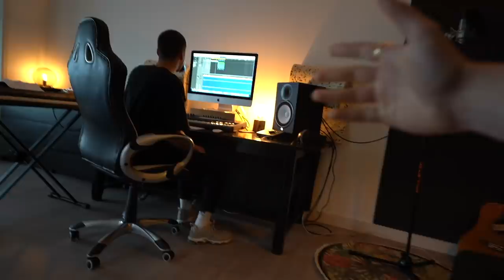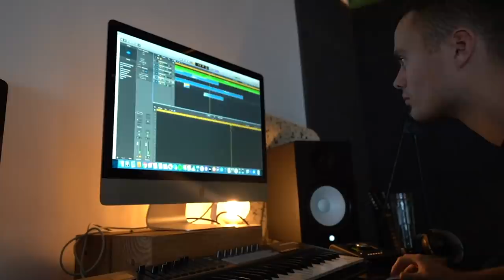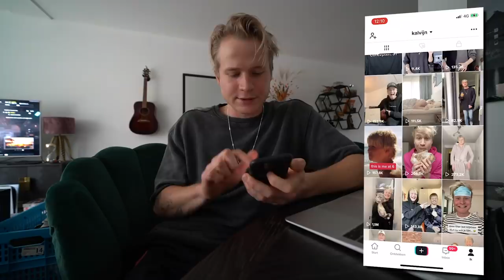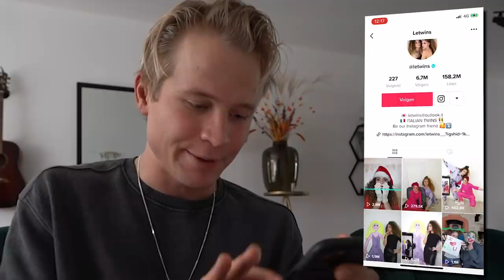EEN VIRAL TIKTOK SOUND MAKEN BINNEN EEN PAAR UUR | Kalvijn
Deze video bevat een betaalde samenwerking met McDonald's en Ledo. Deze vermelding is onderdeel van de Social Code: YouTube. Voor meer informatie over deze richtlijnen, ga naar